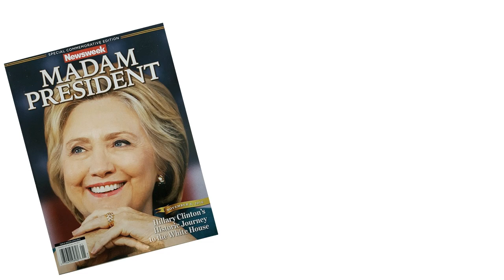President Donald Trump Force of Nature Music Video